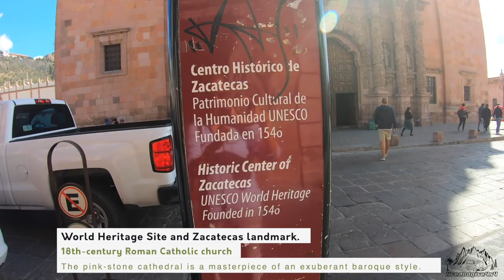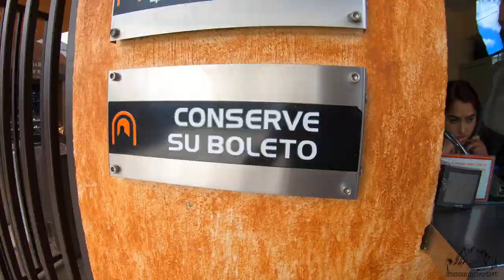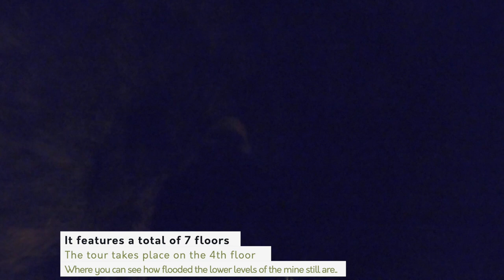Exploring Mexico ► | Zacatecas City Tour, Mina el Eden TRAVEL VLOG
Hello lovely friends! In today's episode, we go back to our last stop before quarantine time, a Tour on the city of Zacatecas a World Heritage place. Beautiful and full of history! Exploring Mexico is all the time so exciting! See also in this video a tour of Silver mining and a special dedication for father's day! This is Liveandgive4x4 travel vlog! Enjoy!

Sign up to our NEWSLETTER and leave message RELiON or/and GUZZLEH2O to receive a special discount!

🎤 "Music: "Morning Blue" "Once Tomorrow" "Revolution Now" "Talk about your feelings" by Josh Woodward

Thank you Patron $20 pledge

❤️ Dennis Ham